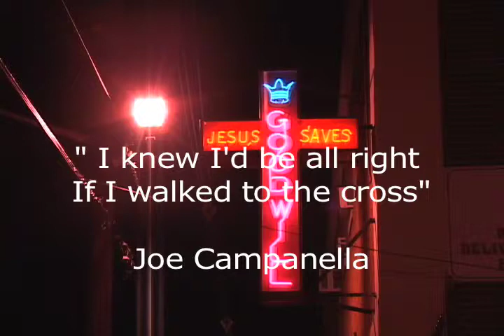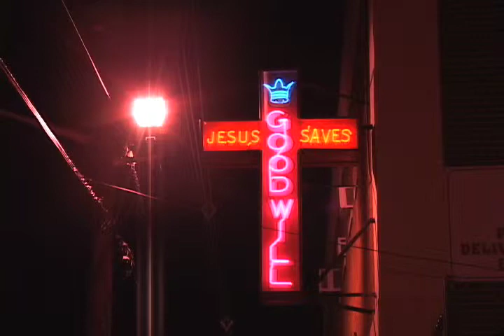Joe Campanella Final